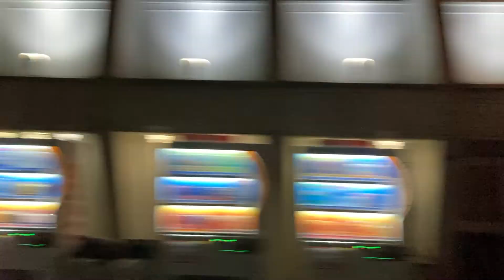夜の三ノ輪 国際通りを走る〜2022/1/12